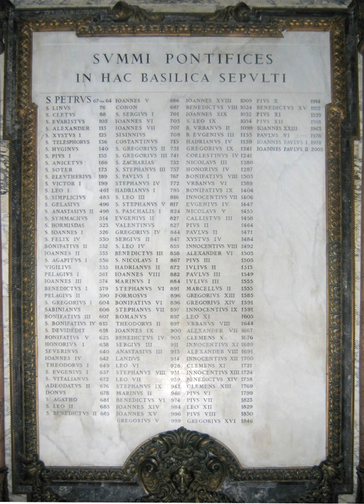List of popes | Wikipedia audio article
This is an audio version of the Wikipedia Article:
List of popes

SUMMARY
This chronological list of popes corresponds to that given in the Annuario Pontificio under the heading "I Sommi Pontefici Romani" (The Supreme Pontiffs of Rome), excluding those that are explicitly indicated as antipopes. Published every year by the Roman Curia, the Annuario Pontificio attaches no consecutive numbers to the popes, stating that it is impossible to decide which side represented at various times the legitimate succession, in particular regarding Pope Leo VIII, Pope Benedict V and some mid-11th-century popes. The 2001 edition of the Annuario Pontificio introduced "almost 200 corrections to its existing biographies of the popes, from St Peter to John Paul II". The corrections concerned dates, especially in the first two centuries, birthplaces and the family name of one pope.The term pope (Latin: papa "father") is used in several Churches to denote their high spiritual leaders (for example Coptic Pope). This title in English usage usually refers to the head of the Catholic Church. The Catholic pope uses various titles by tradition, including Summus Pontifex, Pontifex Maximus, and Servus servorum Dei. Each title has been added by unique historical events and unlike other papal prerogatives, is not incapable of modification.Hermannus Contractus may have been the first historian to number the popes continuously. His list ends in 1049 with Pope Leo IX as number 154. Several changes were made to the list during the 20th century. Antipope Christopher was considered legitimate for a long time. Pope-elect Stephen was considered legitimate under the name Stephen II until the 1961 edition, when his name was erased. Although these changes are no longer controversial, a number of modern lists still include this "first Pope Stephen II". It is probable that this is because they are based on the 1913 edition of the Catholic Encyclopedia, which is in the public domain.
A significant number of these popes have been recognized as saints, including 48 out of the first 50 consecutive popes, and others are in the sainthood process. Of the first 31 popes, 28 died as martyrs (see List of murdered popes).